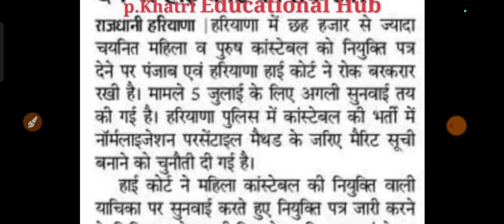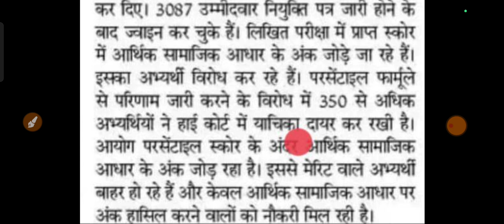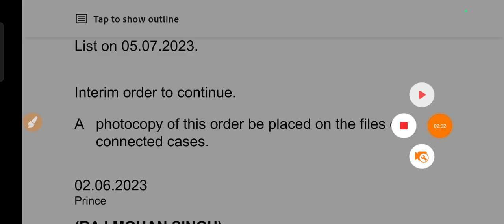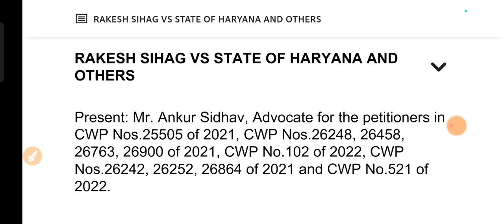Hssc Police Constable Court Case|| Court ने लगाया भर्ती पर स्टे Constable Hssc Bharti Police Bharti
Haryana Police Constable Bharti 2021 Court case decision|| Today Court decision Police Bharti 2021

Hssc Police Constable Male & Female Biometric verification Notice Male Female Candidate Biometric

2nd click here...

Cut-Off
2021 hssc Exams Expected Cut-Off
18-19 sep hssc Exam FEMALE constable

Cut-Off
2021 hssc Exams Expected Cut-Off
18-19 sep hssc Exam FEMALE constable

madhuban
madhuban karnal
syllabus
pass
question paper
bhare
haryana police constable syllabus
2020